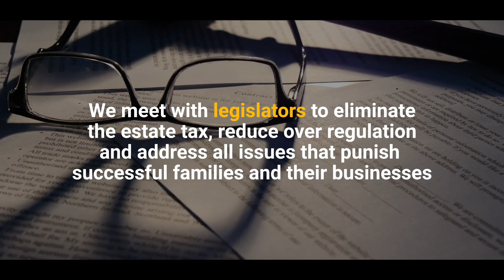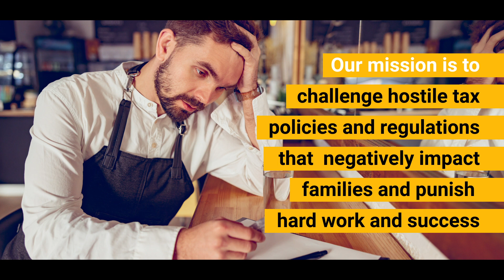Reconciliation Update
Reconciliation Update. The Senate voted to pass the $750 billion Inflation Reduction Act (IRA) on Aug. 7, concluding a marathon session that began the night before. Passage of the bill in the Senate all but ensures a conclusion to Democrats’ year-long efforts to pass a comprehensive health care, energy, climate and tax budget reconciliation bill.